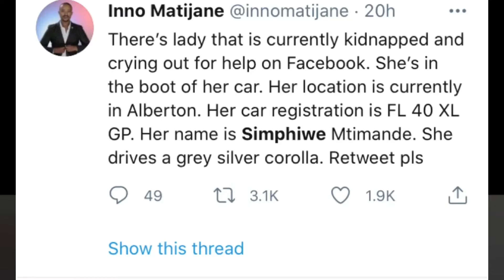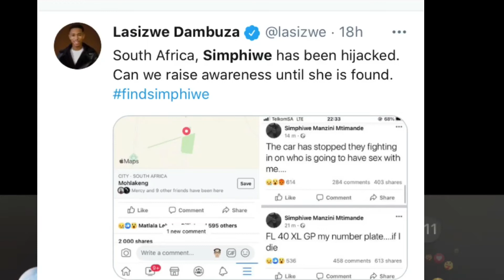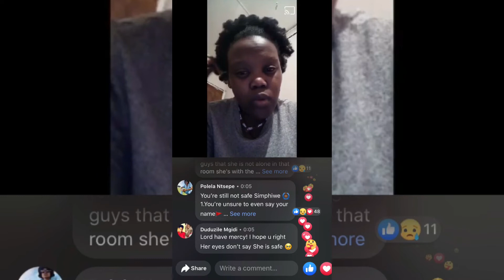FINDSIMPHIWE FOUND AND ARRESTED FOR LYING ABOUT BEING HIJACKED!